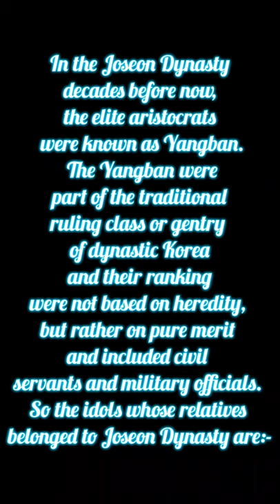Kpop idols who are descendants of royal Yangban clans from the Joseon Dynasty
I have got these information form the INTERNET so please don't think that I am just spreading some fake information, the information maybe fake, but as far as I know its True, BUT I am not sure